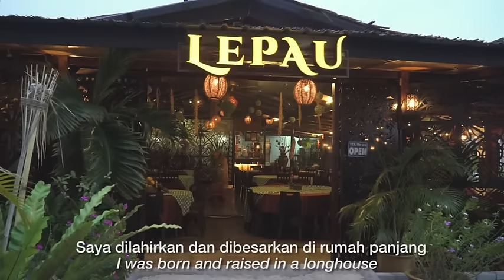KitaMalaysia: Lepau Restaurant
​KitaMalaysia Roslyn, owner of Lepau Restaurant, shows that Lepau is a home (literally) where the community get to experience the unique Kayan culture. We love how this combination of food and culture brings us together. Ini lah Malaysia kita!